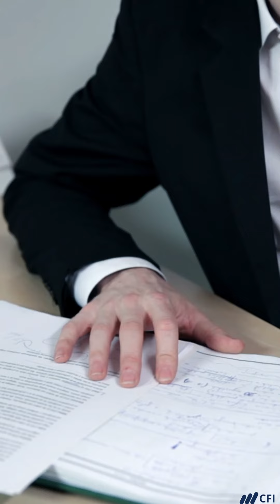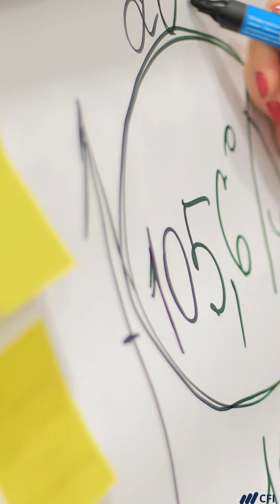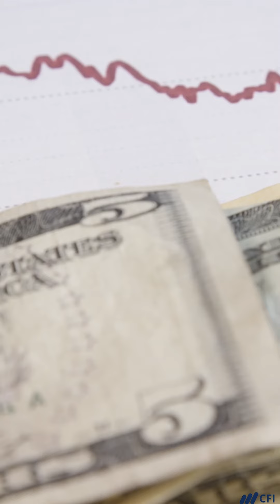Interview Preparation: Recent Fed Rate Hikes and Cuts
In today's video, we walk you through the most frequently asked interview questions for capital markets roles, including how to respond to current events and economic scenarios, like the impact of Fed rate hikes on fixed income, equity, FX, and overall market prices. Discover how to demonstrate your understanding of market trends, financial news, and how capital market factors interconnect. We'll also review how to structure answers to impress interviewers by showing your market knowledge and analytical thinking.

Be prepared for your next capital markets interview with this guide!